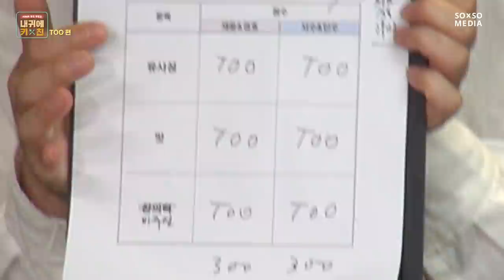[EN][내귀에 키친:Whisper the Recipe] 티오오(TOO) Ep. 2-2 하나 둘 (허)세고 완성된 툐 요리는 반전의 반전?!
들리는 대로 요리하라!
본격 ASMR 추리쿠킹쇼 내귀에 키친

"너네들 여기 MSG 넣었니???"
끝날 때 까지 끝난 게 아니다!
요리는 물론 레시피와 심사평까지
긴장을 늦출 수 없는 세기의 대결, 그 결과는?!

티오오 요리 실력 거품임. 언블리버블 !!!

매주 화목 오후 8시

[Whisper the Recipe] TOO Ep.2-2. Count 1, 2, and on 3, a dish perfected with a side of bravado has twist after twist?

Cook as you hear!
ASMR Cooking Quiz Show
Whisper the Kitchen

"Did you put MSG in here?"
It's not the end until it ends!
From the cooking to the recipe to the judges' verdicts, everything boils down to a battle of the century, and what will be the final result?

Is TOO's cooking overrated? Unbelievable!